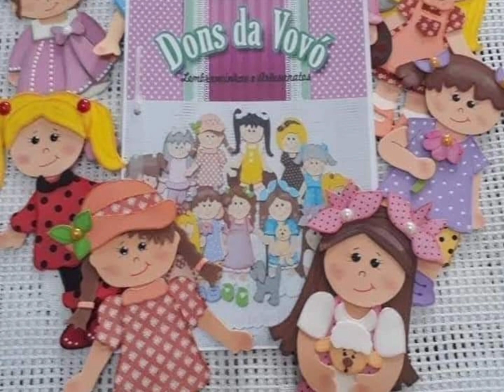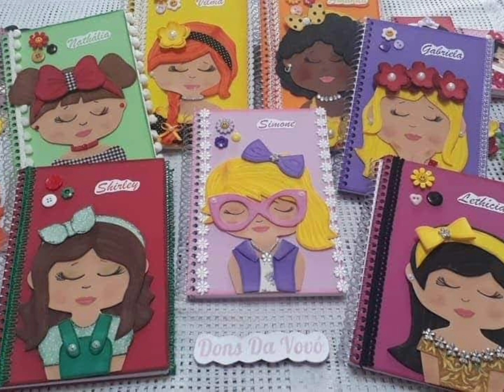Semana de Super Promoção de Apostilas/Preço Imperdível/Não Fique Fora dessa Novidade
Olá, tudo bem?Semana especial para mim.Semana onde completo mais uma ano de vida,graças a Deus.
Todo ano sempre trago um presente para você.

Somente essa semana,semana do meu aniversário, trago uma super promoção de apostilas. São 24 apostilas que você pode escolher as que desejar por um preço imperdível.

Somente nessa semana você pode adquirir uma apostila ou mais por um preço de promoção.
Não fique fora da promoção. Começa hoje,são 5 dias para você participar.

São 24 apostilas disponíveis na promoção para vc escolher.

Na promoção o envio é somente por e-mail, ok?